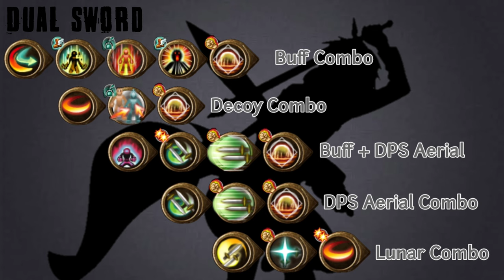Low Budget DS? lvl 280 | No Star Gems - Toram Online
Heyoooow!!

♪Yooo helo guys selamat datang di channel yuki
Makasih udah mampir

Jangan lupa sub dan bunyikan loncengnya
Agar tidak ketinggalan update dari Yuki